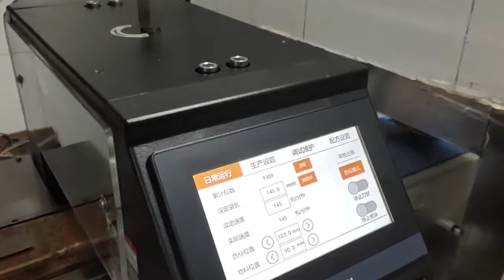Moon Cake Feeding & Packing Machine,自动理料包装机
We produce high quality and reliable food processing machines specifically for the ethnic food industry .
Please let me know if you need any machines .